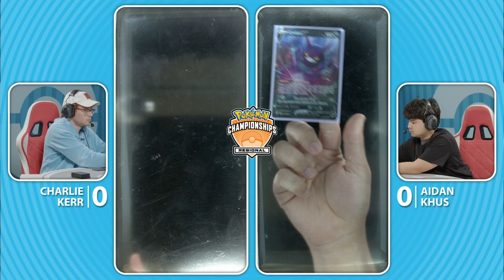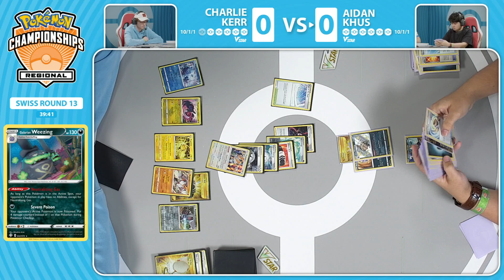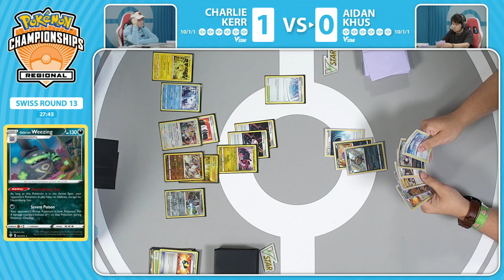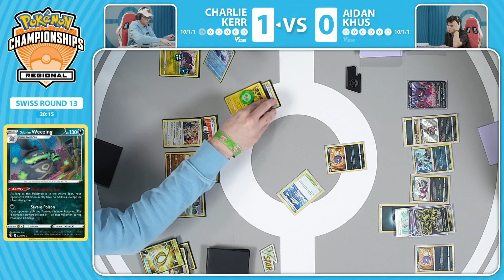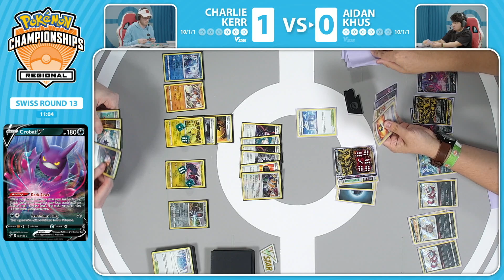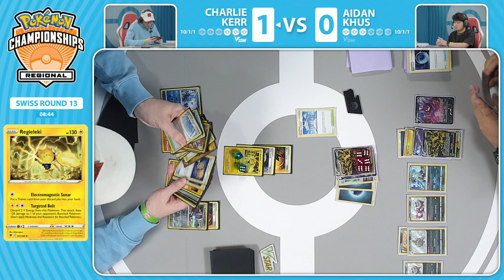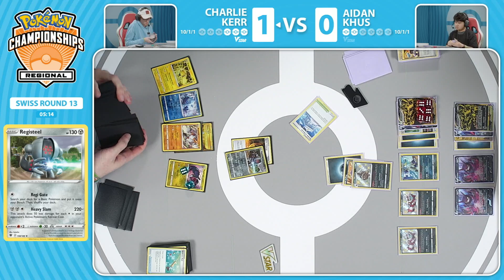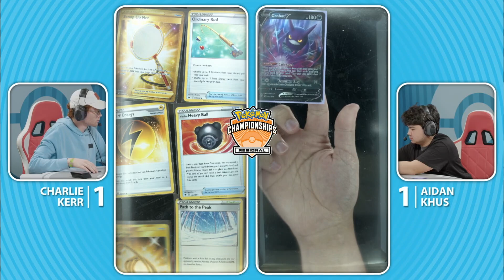TCG Charlie Kerr Vs Aidan Khus 2023 Pokémon Charlotte Regional Championships Swiss R13